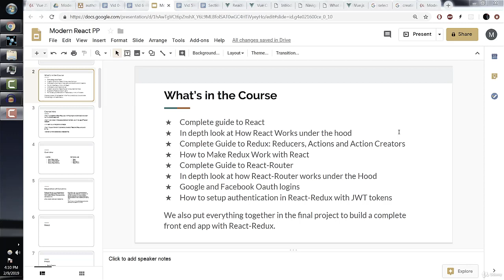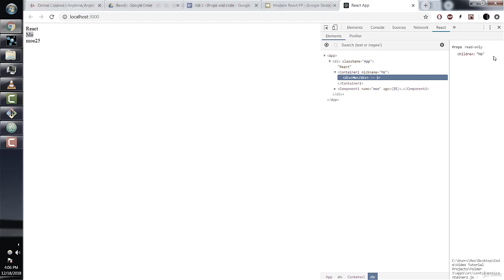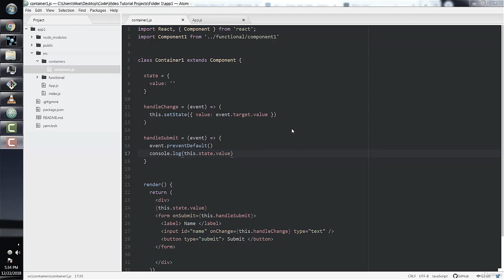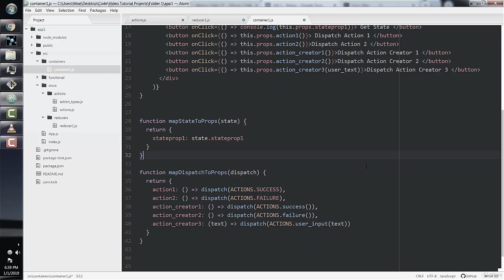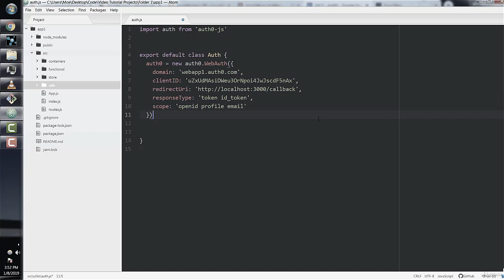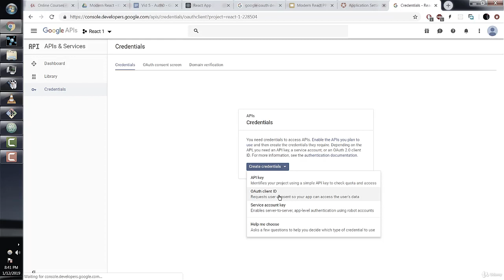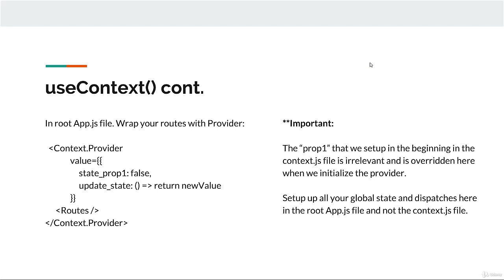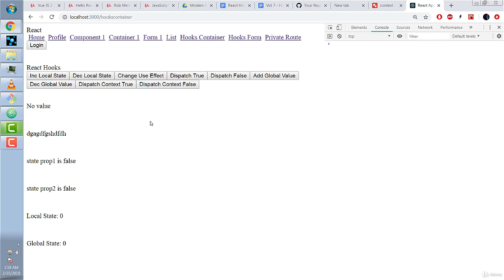Learn React.js - Full Course for Beginners | Code Geek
Learn the complete React-Redux front end system: React.js, Redux, React Router, React Hooks and Auth0

Other courses have made partial updates to older techniques and code, but this course is built from the ground up to include the most latest code and techniques from 2019+. You are getting the complete integrated modern techniques and code for React and Redux that are used in development today.

    The Most Modern Version of React and Redux
    Modern Authentication and Routing Patterns
    The Knowledge and Skills to Apply to Front End Jobs
    How React Works Under the Hood
    The Knowledge to know how different Front End Technologies work together (enough knowledge to impress other engineers)
    Modern ES5, ES6, ES7 Javascript Syntax.